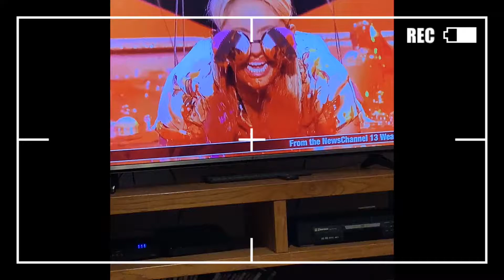Ellen Games of Games| bet your wife